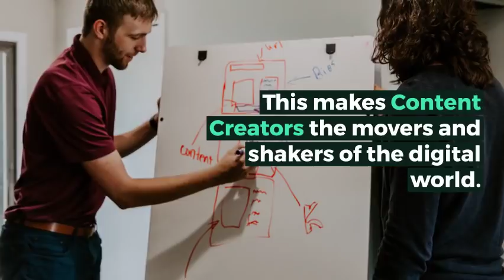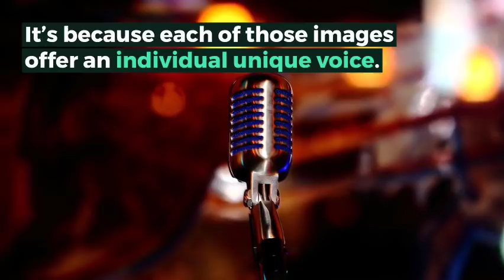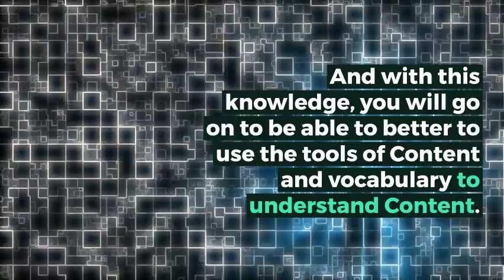Content Is The Gateway Drug To Your Success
Content is a conversation. With your content, you are adding your own unique perspective and voice to an idea that already exists online today.

Learn More on SwomiBUZZ.com

Subscribe to our YouTube Channel "TeamSWOMI" by clicking the subscribe button at the top of your page to receive updates on articles like these where you will learn insider insights on your Content.

-TeamSWOMI